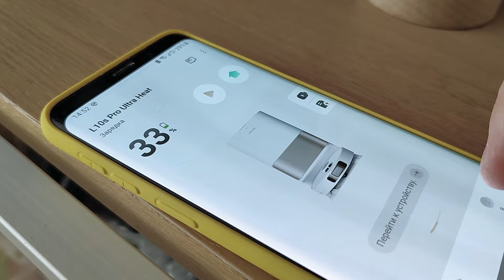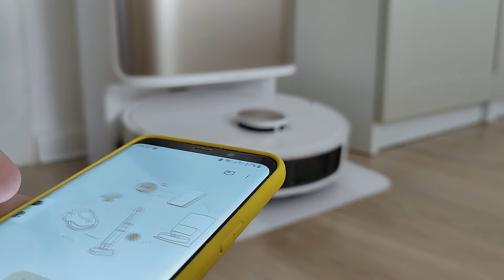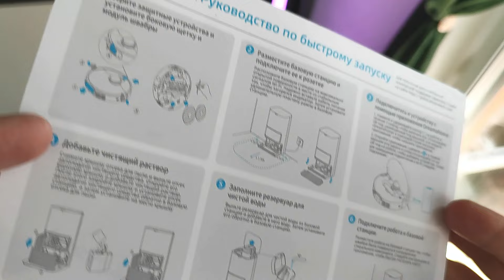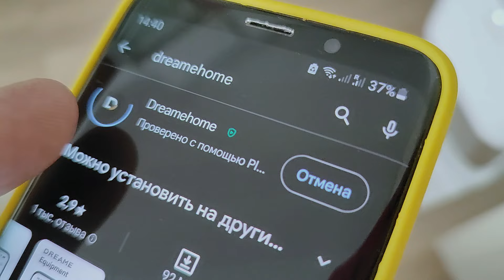РОБОТ-ПЫЛЕСОС ЗА 100.000р! DreameBot L10s Pro Ultra